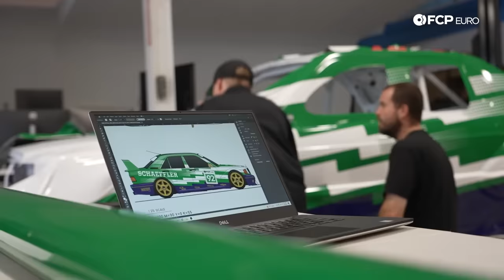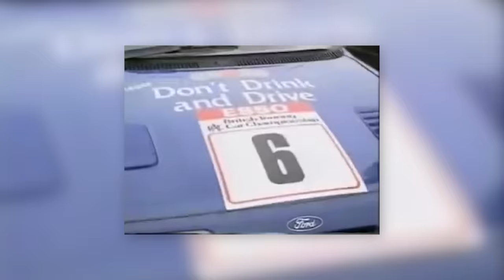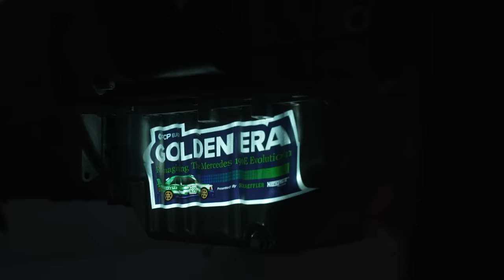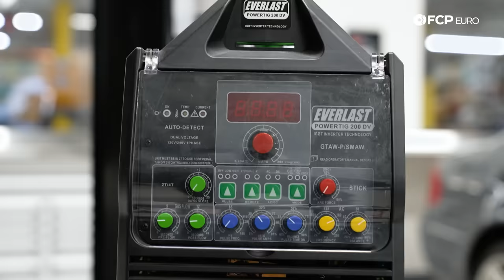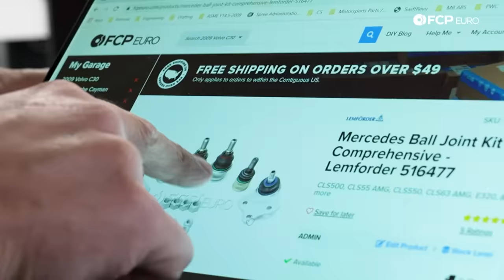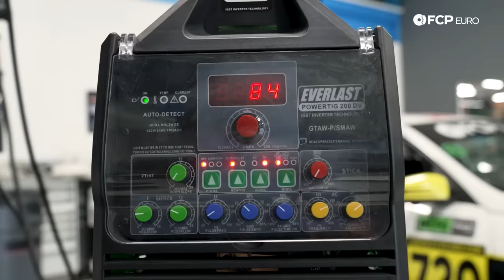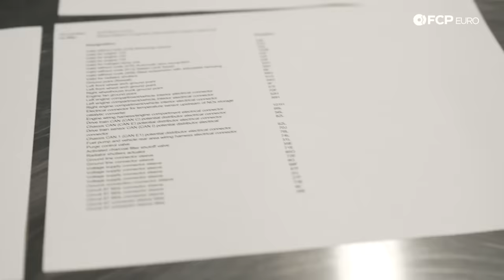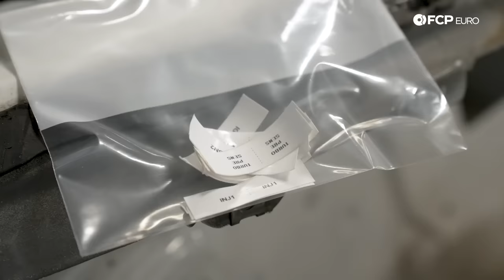Squeezing A Turbocharged 2.0L AMG Engine Into A Mercedes 190E - FCP Euro's Golden Era Project Pt. 1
► DTM’s “Golden Era” was filled with shrieking, 10,00RPM+ monsters and over-boosted beasts that regularly pushed the envelope of what was capable from a four-cylinder engine. Thirty years later, AMG has built the M133, a fire-spitting, turbocharged animal that has wiped the floor with everything in its class. The 190E’s original engine was never going to cut it in the DTM tribute, but a modified, modern equivalent of the race engine sure will.

The 190E shell is finally ready for some clever engineering. The Merc's original steering, suspension, and braking components just aren’t going to be up to the task, so it’s up to Nate and Danny to figure out where they can update the tired Mercedes with modern AMG parts, including that engine. Slapped into a caged and stripped chassis with a manual transmission and rear-wheel drive, the M133 should feel right at home, though not without some modifications first. Find out just what it takes to bring a 190E into the 21st century right here in part 1.